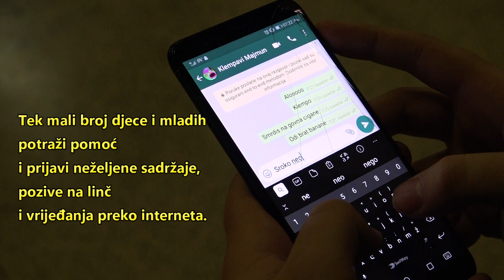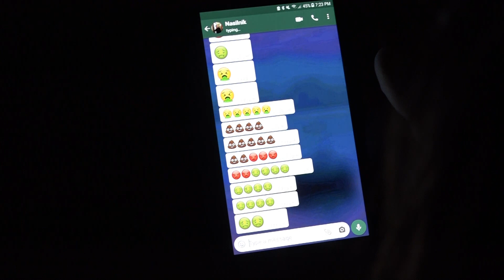Naš online život, o kojem roditelji ništa ne znaju, Renata Končić Minea, izjava za Media talente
U sklopu Dana medijske pismenosti 2020. Agencija za elektroničke medije, UNICEF i Hrvatski filmski savez organizirali su filmski natječaj za djecu i mlade na temu “Naš online život, o kojem roditelji ništa ne znaju”.
 Kako media talenti više vole novinarski žanr izražavanja, za ovaj natječaj smo odabrali formu intervjua. Kako smo u našem studiju ugostili poznatu pjevačicu i voditeljicu Renatu Končić Mineu, za natječaj smo izdvojili dio razgovora, u kojem nam Minea govori o svojim iskustvima i savjetima, koje ima za nas i gledatelje. U stvaranju filma sudjelovali su naši članovi, polaznici novinarskih radionica: Ema i Dino Tabaković, Vijeko i Vlatko Lončarić, Mika Zorić, Korina i Arijana Vrban, Ante Lončar, Marko Kralj, Ivan Kuti Devlahović, Matejo Šečić, Matea Jurkin i Stjepan Čergar. Cilj ovog natječaja bilo je promicanje filmskog stvaralaštva djece i mladih, kao i osvještavanje odraslih, prvenstveno roditelja, o izazovima s kojima se djeca suočavaju u digitalnom okruženju.